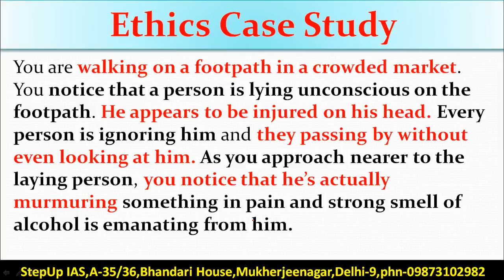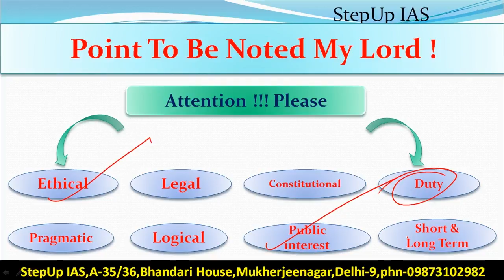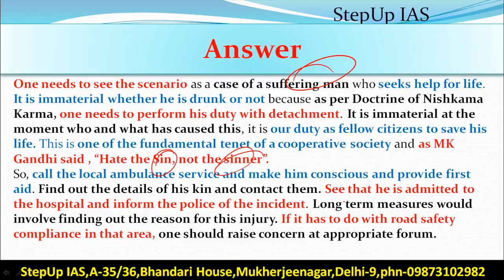Evening Case Study For IAS/ UPSC: Session - 21